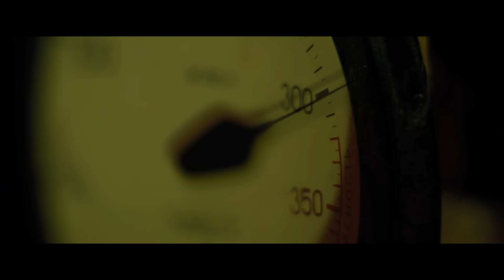BLACK SEA - Trailer - In Theaters January 2015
Get ready to dive deep. See the trailer for Kevin Macdonald’s submarine thriller BLACK SEA, starring Jude Law.

Directed by Academy Award winner Kevin Macdonald (“One Day in September,” “The Last King of Scotland”), BLACK SEA centers on a rogue submarine captain (Law) who, after being laid off from a salvage company, pulls together a misfit crew to go after a sunken treasure rumored to be lost in the depths of the Black Sea. As greed and desperation take control on board their claustrophobic vessel, the increasing uncertainty of the mission causes the men to turn on each other to fight for their own survival. The cast includes Scoot McNairy (“Argo”), British Independent Film Award winner Ben Mendelsohn (“Starred Up”), David Threlfall (“Shameless”), Konstantin Khabenskiy (“Tinker, Tailor, Soldier, Spy”), Sergey Puskepalis (“How I Ended This Summer”), British Independent Film Award winner Michael Smiley (“Kill List”), and Grigory Dobrygin (“A Most Wanted Man”).